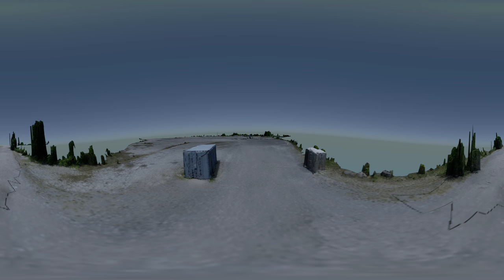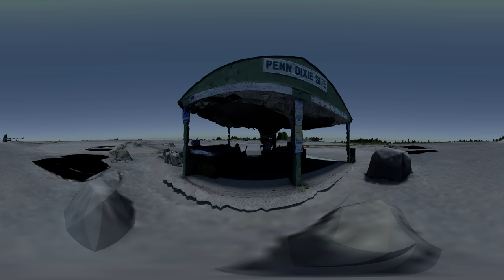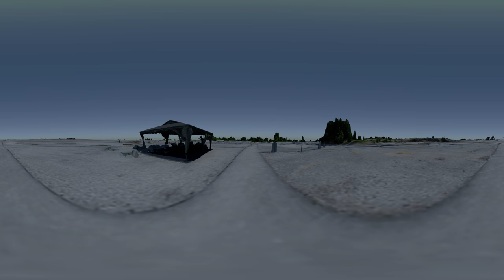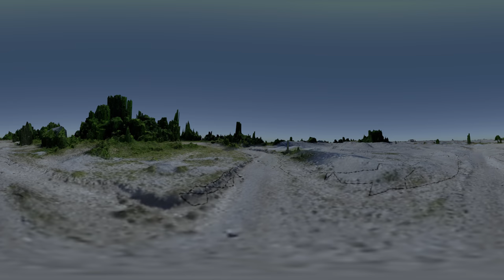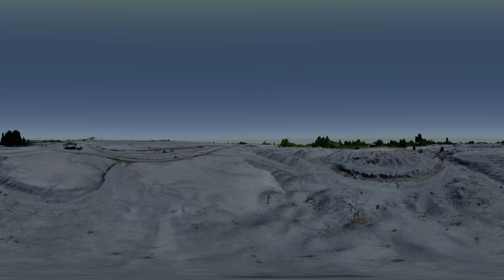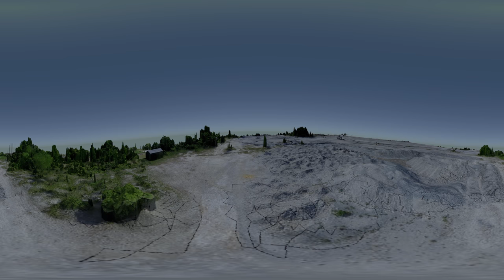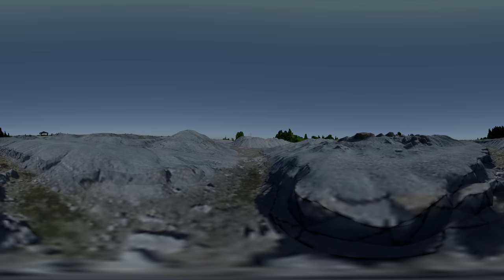Penn Dixie VR